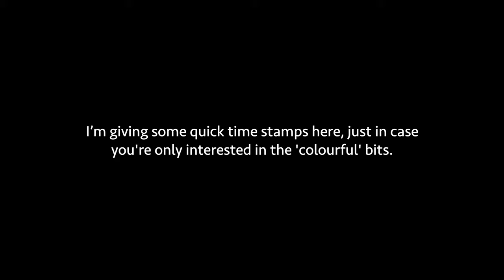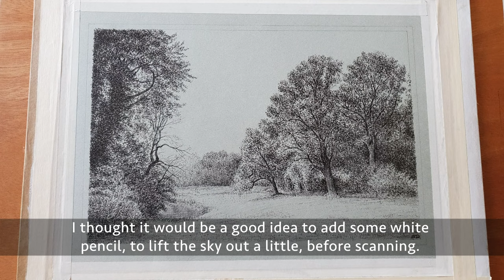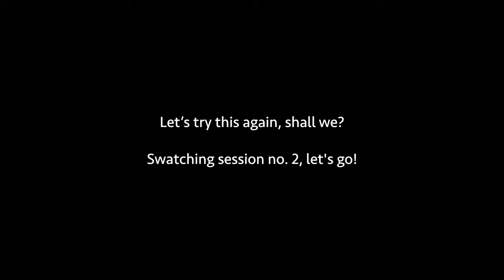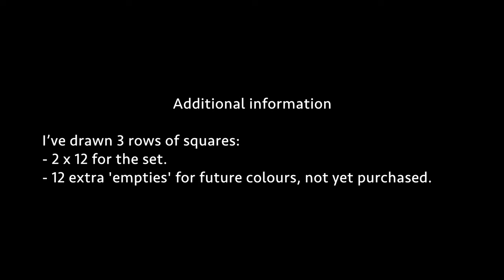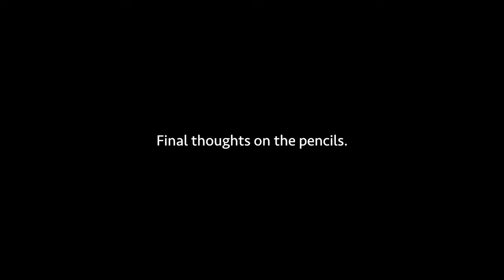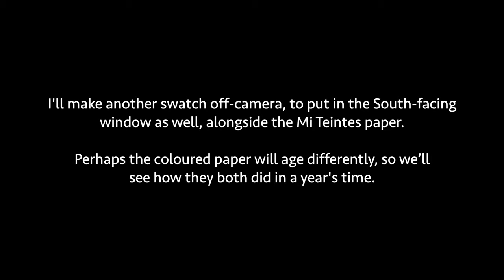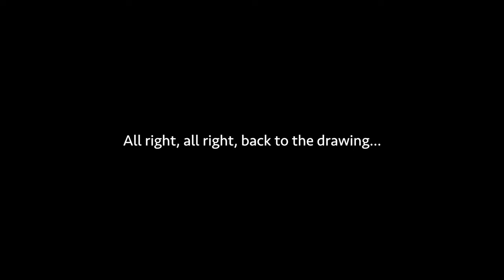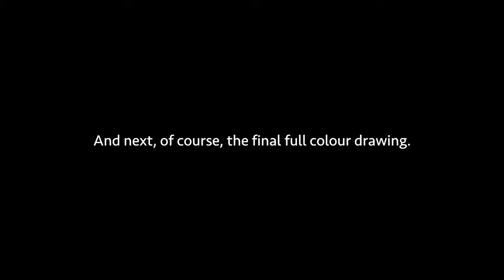ART VLOG - Speed drawing landscape & swatching Polychromos pencils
0.00 Intro - 2.15 Speed drawing landscape in fineliner - 6.30 Swatching Polychromos pencil set of 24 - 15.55 Finish (speed) drawing in Polychromos pencils. (Met NL ondertiteling!)
In this art vlog I’m swatching and working with a Polychromos pencil set that is still relatively new to me. I’m working on blue/grey Canson Mi Teintes paper, a favourite of mine, and the subject is a view in the Amsterdam Forest (some live footage of said forest as well!). I hope you enjoy it. Thanks very much in advance for watching!

The materials used for the drawing are:
Canson Mi Teintes paper, sky grey, 160 gsm
Pigma Micron PN fineliner black 0.7 mm
Faber Castell Polychromos pencils
Kneadable eraser + Tombow Mono Zero Fine point eraser

Filming was done on a Samsung Galaxy S10+
Editing was done in iMovie on an iMac
The thumbnail was made with Affinity Designer

Prints of my work are on offer at Fine Art America